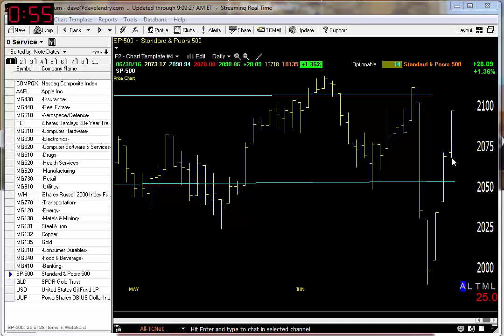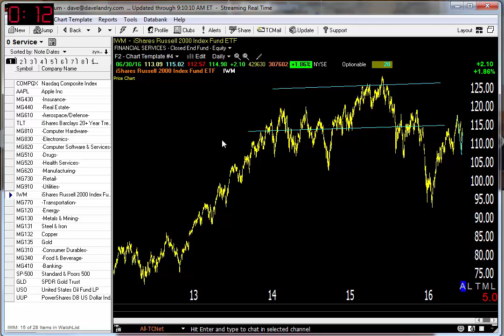Dave Landry's Market In A Minute